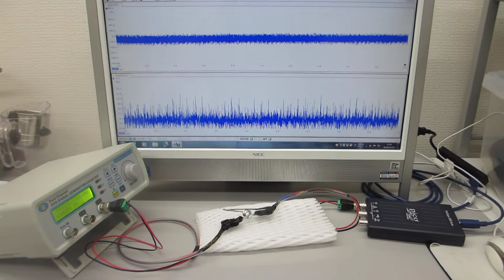超音波プローブのオーダーメード対応（超音波素子表面の表面弾性波利用技術）